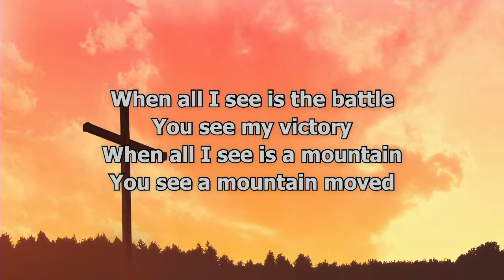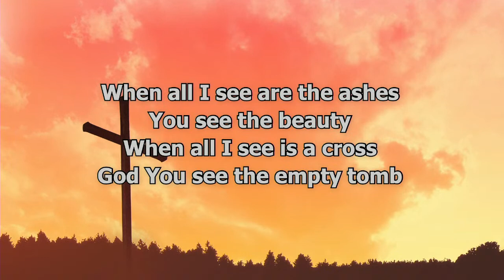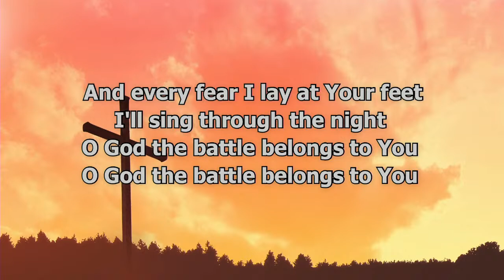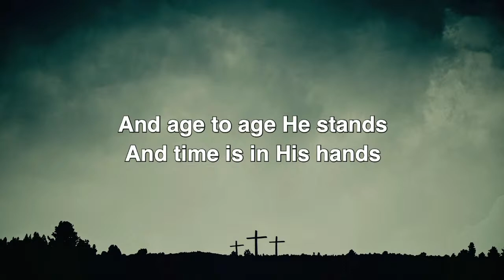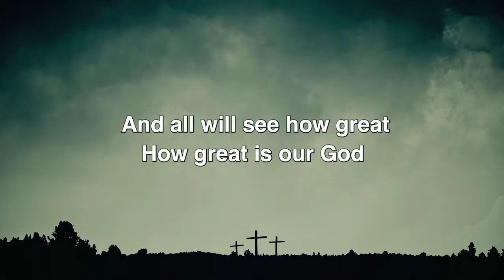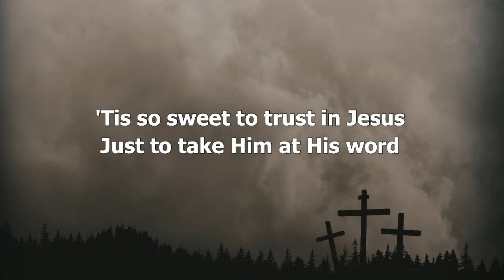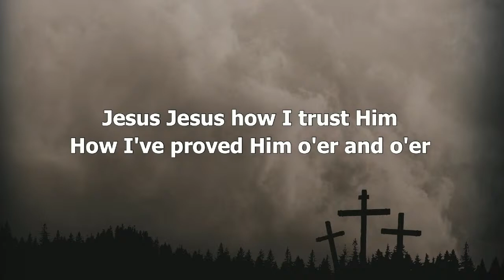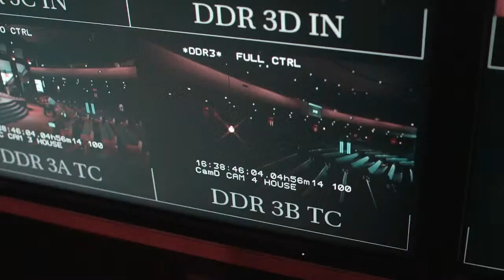Sunday, April 11th 2021